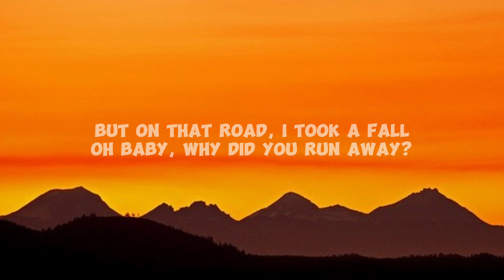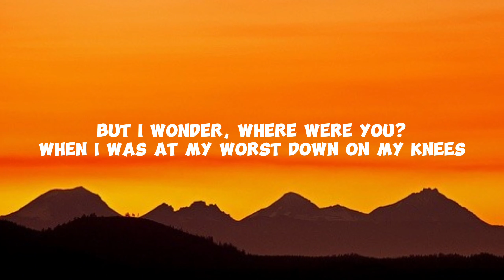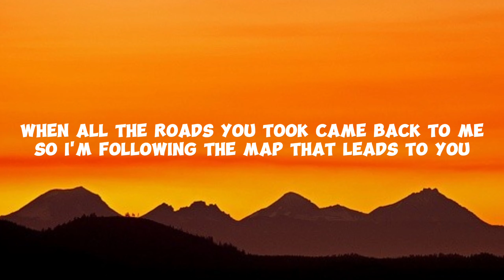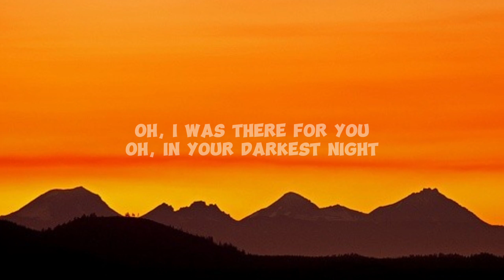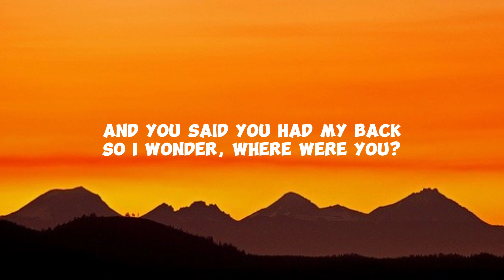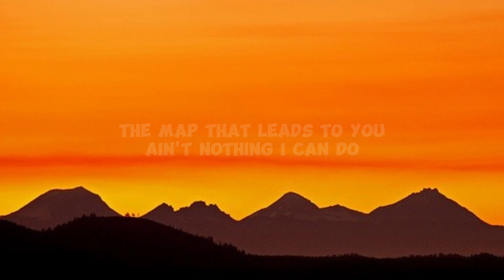MAPS - MAROON 5 (Lyrics)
hallo guys selamat datang di channel YouTube saya musslirik07 selamat mendengarkan musik lirik lagu ini.

Judul: Maps
Penyanyi: Maroon 5